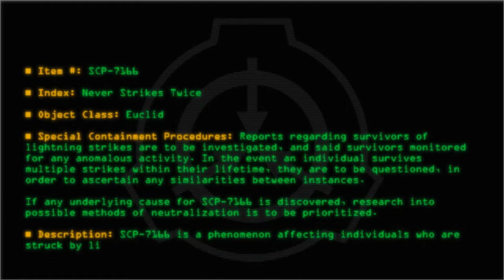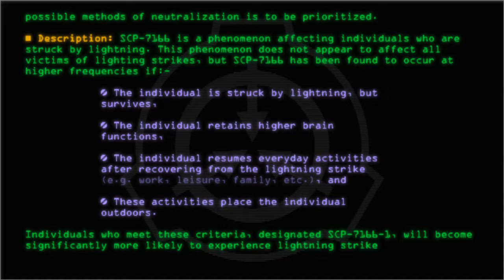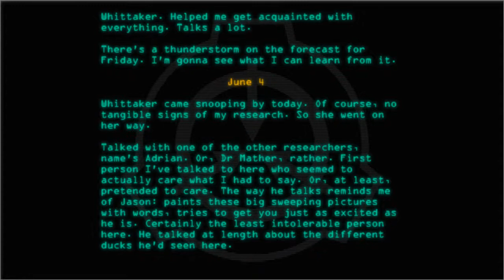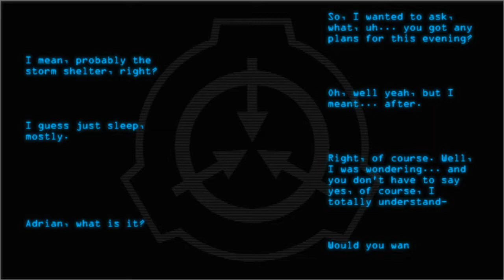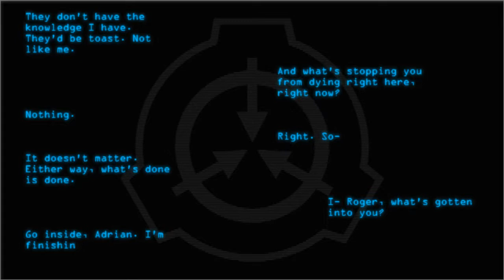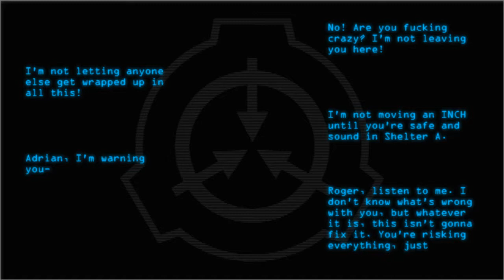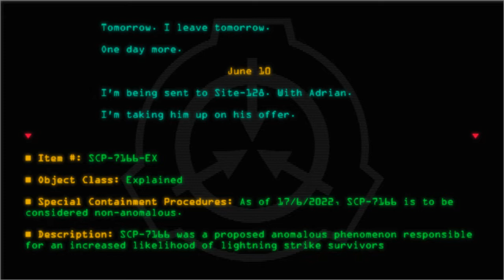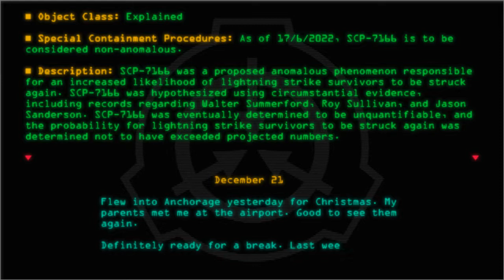SCP-7166 - Never Strikes Twice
Code: SCP-7166
Title: Never Strikes Twice
Rating: 33
Wordcount: 3413
Last Edit: 01 Sep 2022 15:55
Revision: 10